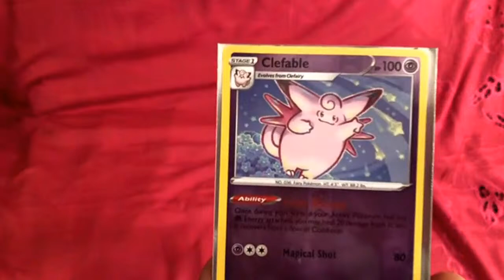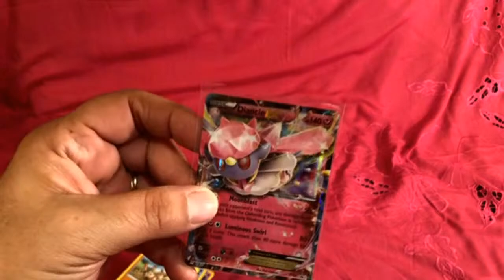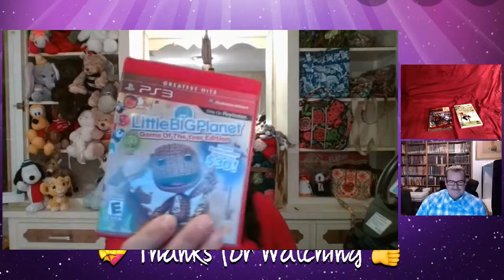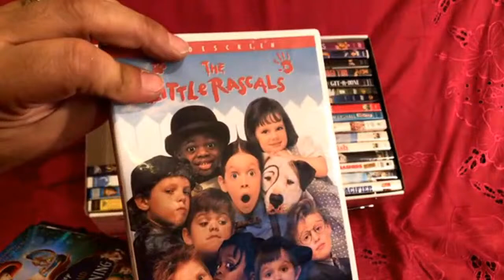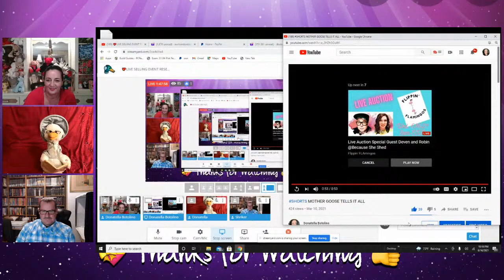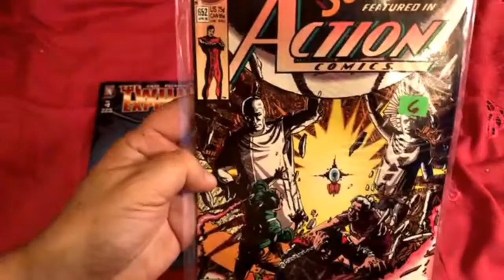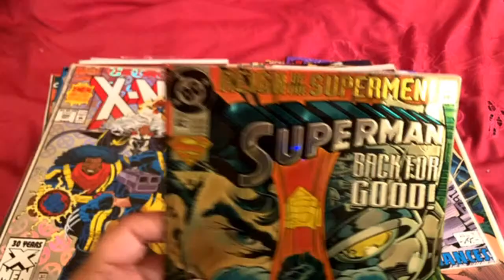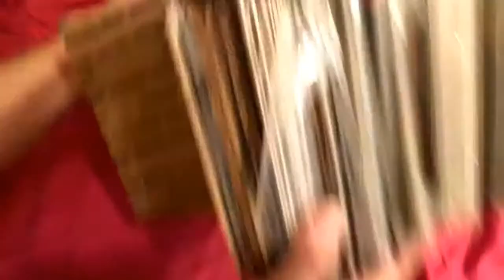💖LIVE SELLING EVENT RESELLER DONATELLA